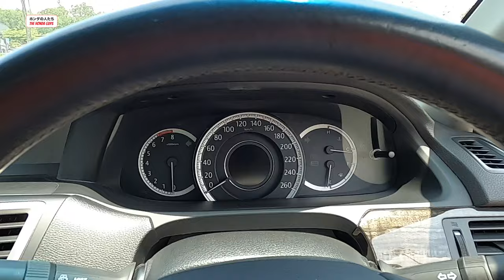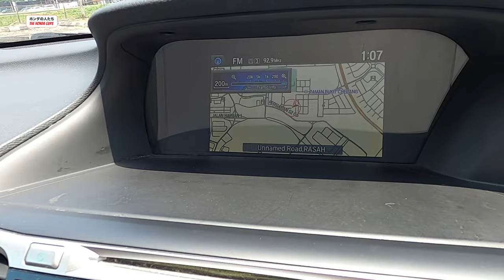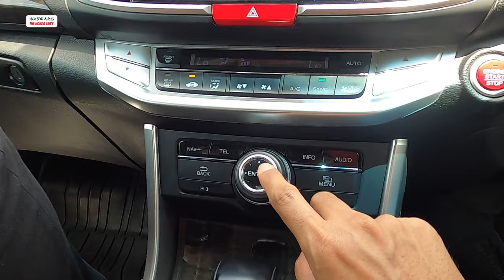Honda Accord VTi-L 2014 - HCUC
Dalam video minggu ni, Iq review satu unit Honda Certified Used Car (HCUC) dari Ban Lee Heng Motor Seremban.

Unit masih ada, menunggu owner baru datang ambik.

Kalau berminat nak dapatkan unit ni, boleh contact Iq - 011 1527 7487 untuk maklumat lanjut.